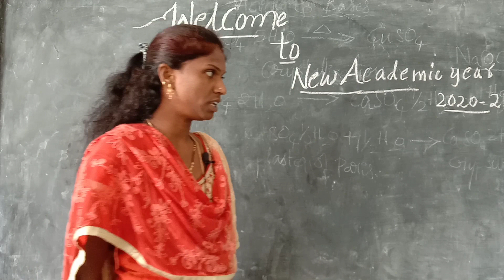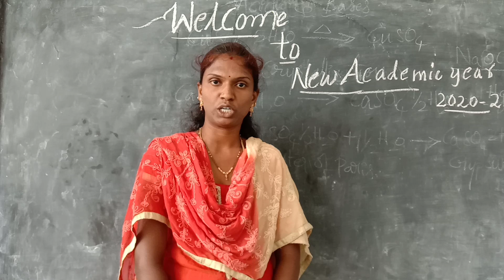Dear Students get ready for online classes